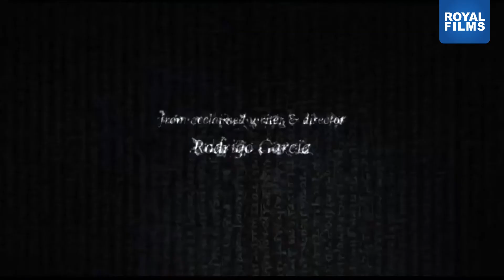Royal Films Ultimos Dias En El Desierto